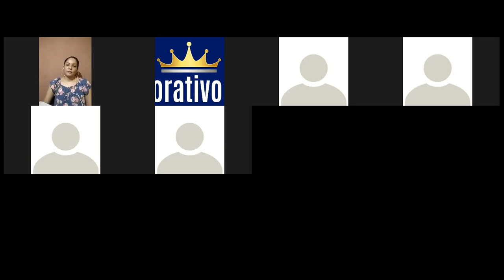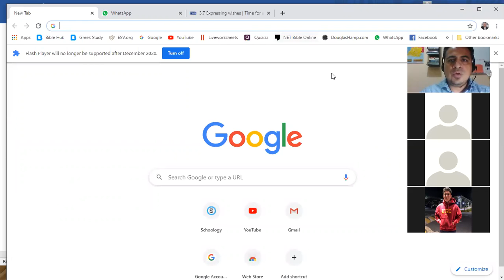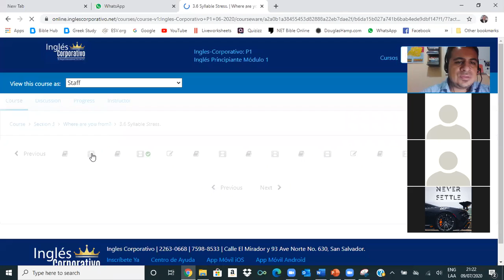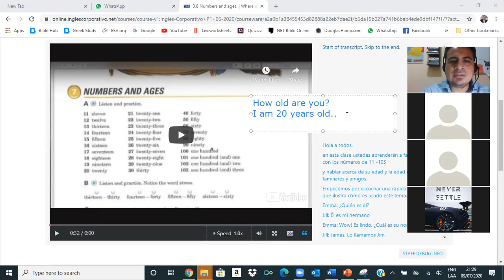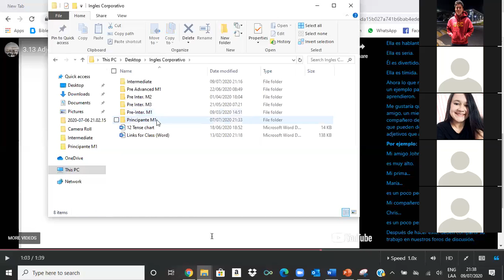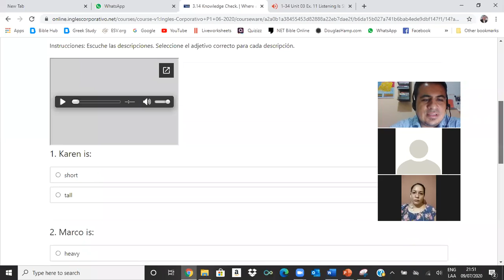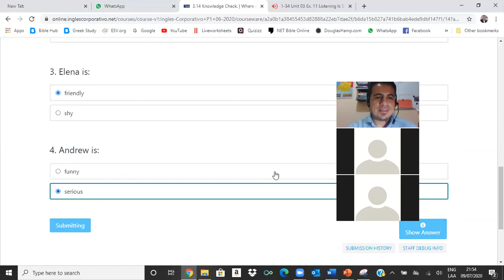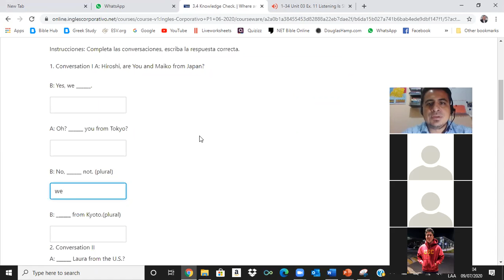Ingles Corporativo- Using adjectives to describe yourself 3.13 July 9, 2020